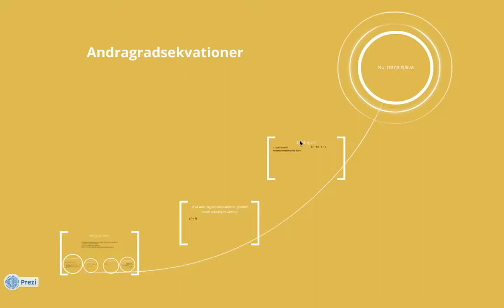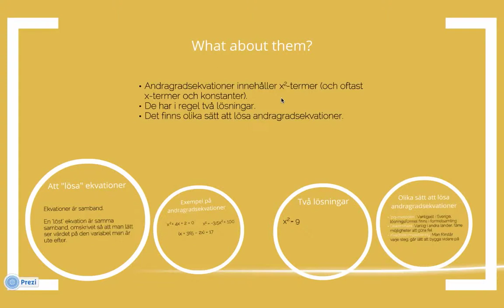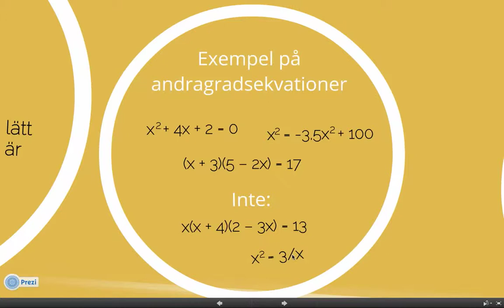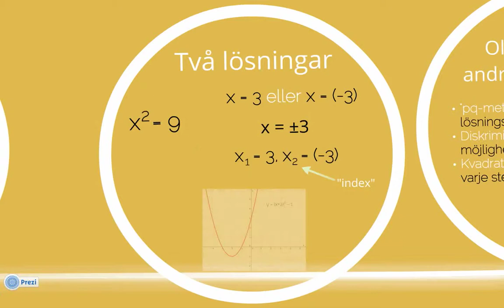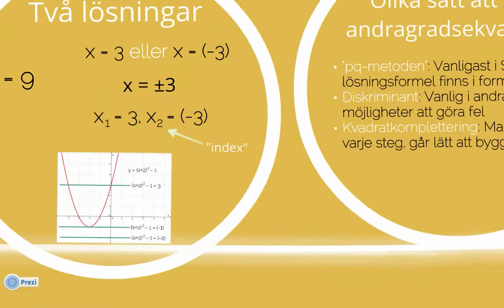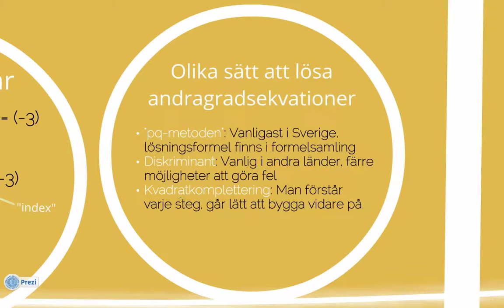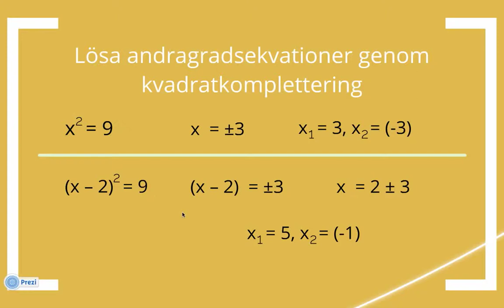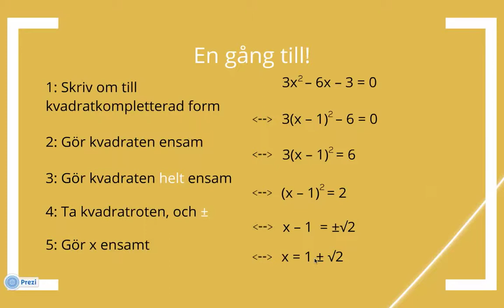Andragradsfunktioner del 5: andragradsekvationer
Den här videon introducerar andragradsekvationer, och visar hur man löser dem med hjälp av kvadratkomplettering.

Första delen av videon handlar om andragradsekvationer i allmänhet: vad ekvationer (och ekvationslösning) är, att man kan ha två lösningar, hur man skriver lösningar, och att det finns flera metoder för att lösa andragradsekvationer.